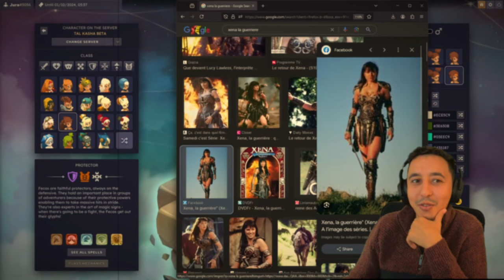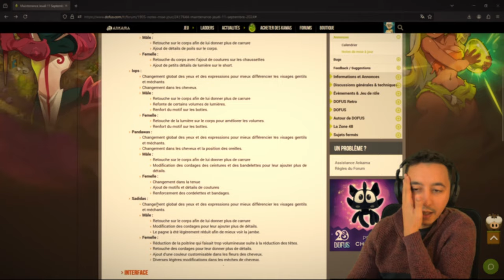🇬🇧 - THE NEW CHARACTER DESIGNS - Eca/Sadi/Iop/Panda [Dofus]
Ankama listened to the feedback, and continues to better the Chara designs. How are you finding the changes?